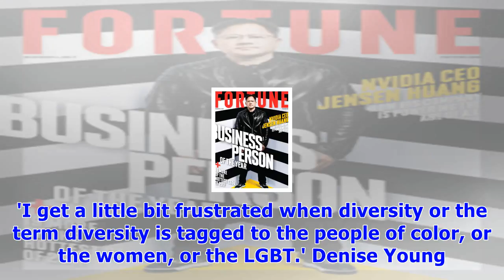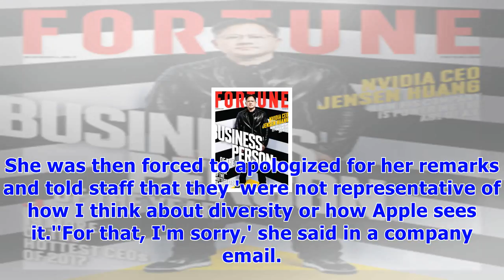Apple's diversity chief steps down six months into the job